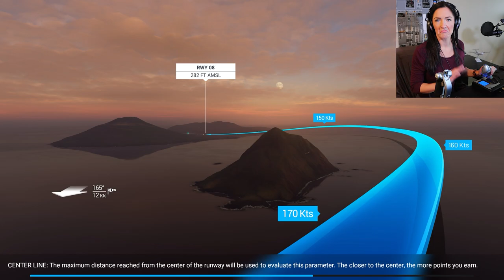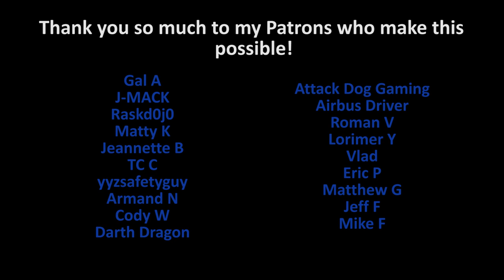REAL PILOT vs Flight Simulator Landing CHALLENGES 2020 | EPIC Landing Challenges MSFS2020 *FAILS*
Ok who's ready for me to make a fool outta myself??? REAL pilot ATTEMPTS MSFS2020 landing challenges!! I seriously don't know how you all do this - I love trying the flight simulator challenges, but I am so terrible at it!! Please enjoy some terrible landing challenges in the flight sim, you're welcome.

(Real pilot landing challenges | real pilot plays flight simulator | pilot vs flight simulator | flight simulator 2020 real pilot)

MICROSOFT FLIGHT SIM2020 GAME

✮PILOT TRAINING KIT

GRAPHICS CARD
GAMING RIG

Pilot Emilie
Xo